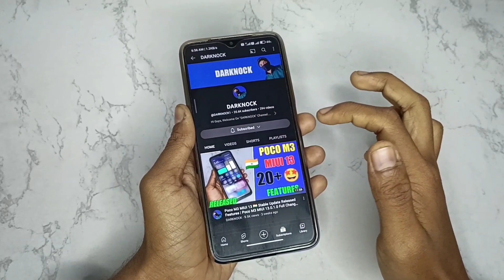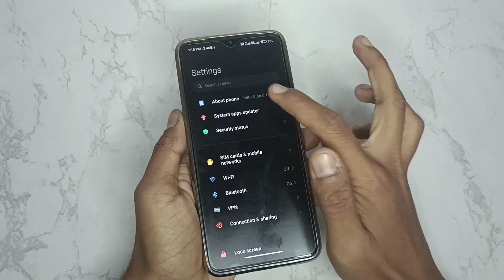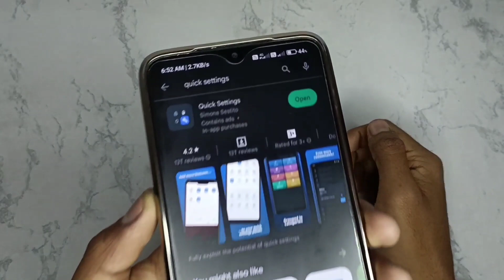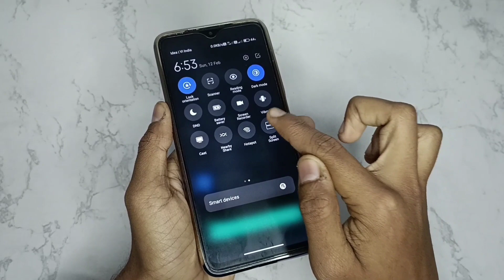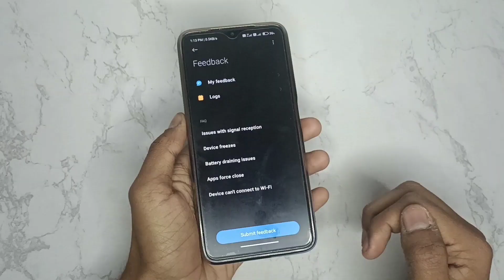Poco M3 MIUI 13 Bugs? MIUI Upcoming Updates? MIUI 14/15, Split Screen Problem Fix & More | QnA Ep-2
Poco M3 MIUI 13 Bugs? MIUI Upcoming Updates? MIUI 15, Split Screen Problem Fix & More | App Opening & Closing Animation In 4gb Ram QnA Ep-2,

telegram channel name-DARKNOCK,